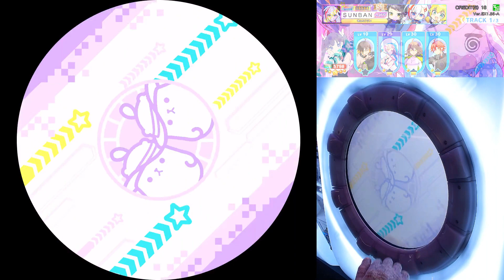2023 09 28 Paranoia MAS